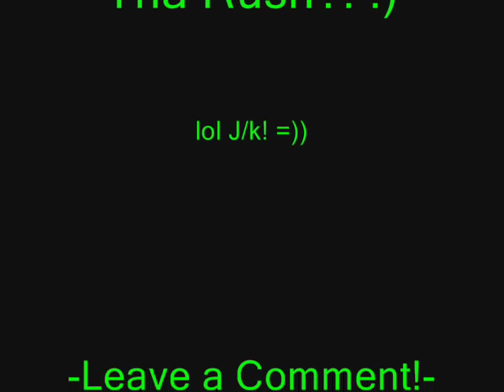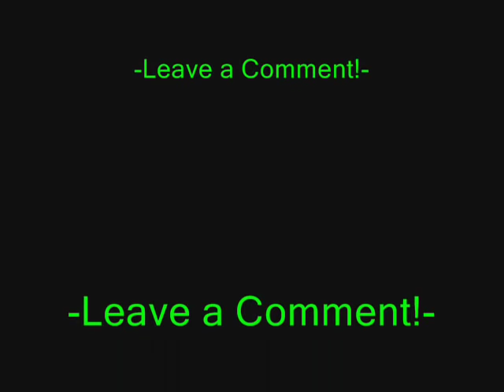Feel Tha Rush -Pleasure P-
Feel Tha Rush By Pleasure P Of Pretty Ricky

Juz Watch & Feel Tha Rush Plz & TY! :D

add Me asap :)Show Madd Love!!!